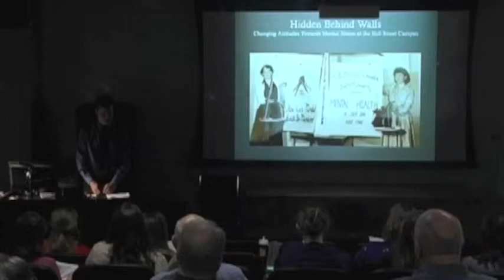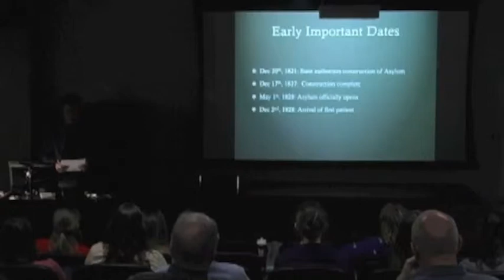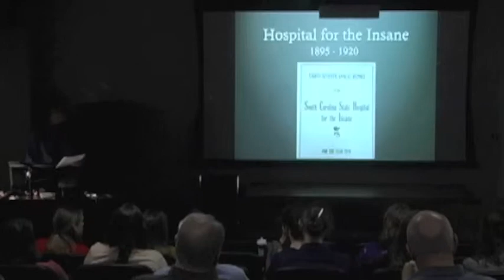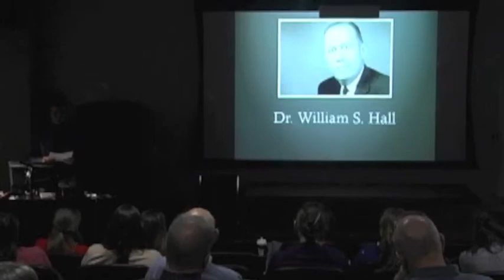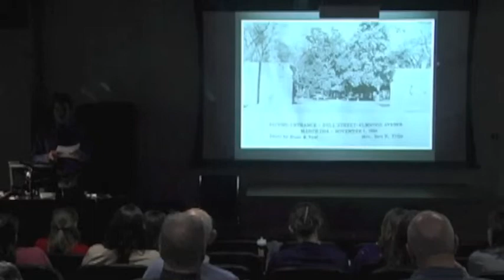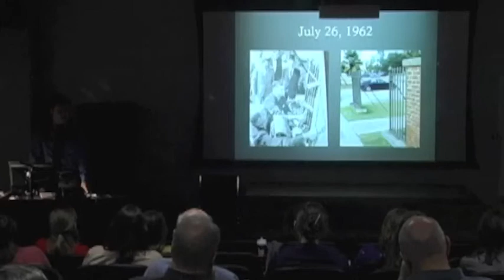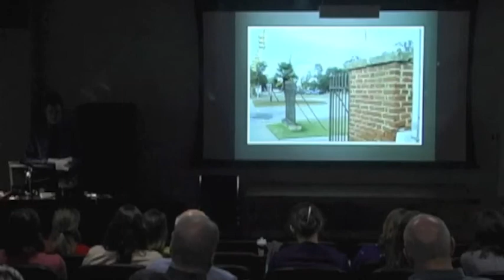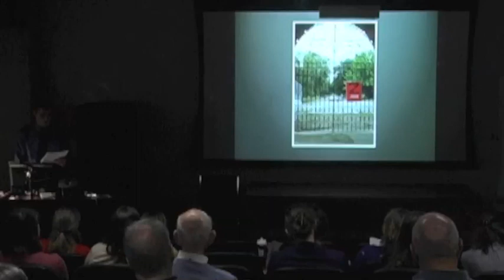Bull Street Symposium Presentation: Brian Dolphin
Brian Dolphin, MA Candidate, Public History
"Hidden Behind Walls: Changing Attitudes Towards Mental Illness at the Bull Street Campus"

This presentation is one of 13 on the Bull Street campus of the South Carolina State Hospital. The presentations are the result of research conducted by undergraduate Art History and graduate Public History students in a fall 2012 seminar taught by Professor Lydia Mattice Brandt at the University of South Carolina. All presentations were given at USC's Department of Art, December 7-10, 2012, and all research should be appropriately cited.